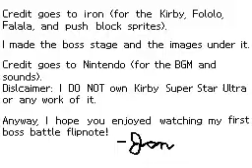Kirby vs. Fololo and Falala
Original description: Do you remember facing Fololo and Falala in Kirby Super Star Ultra? As I planned from my Kirby animation test, I decided to make this to see if you people think that I got any better at sprite animation. This boss battle sequence took me almost five days to make.